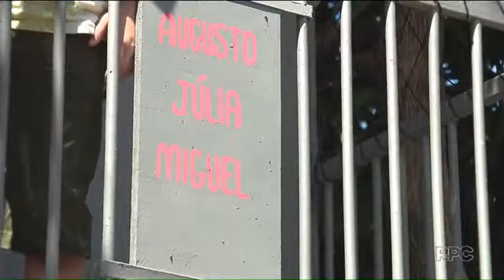Participação dos adultos nas brincadeiras ajudam no desenvolvimento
Brincar com as crianças pode ajudar no desenvolvimento delas? De que forma?  Que tipo de brincadeiras?